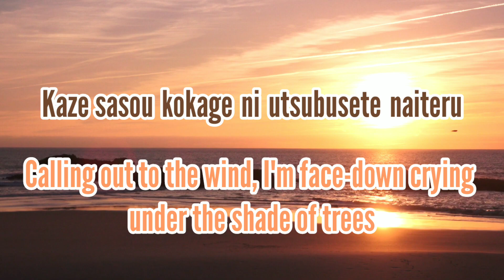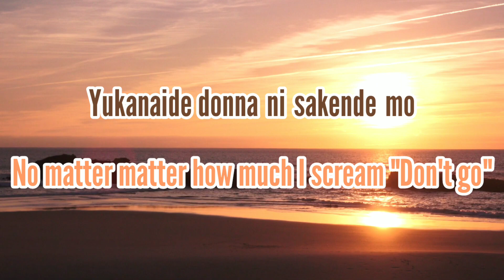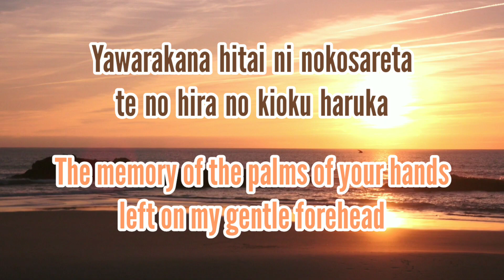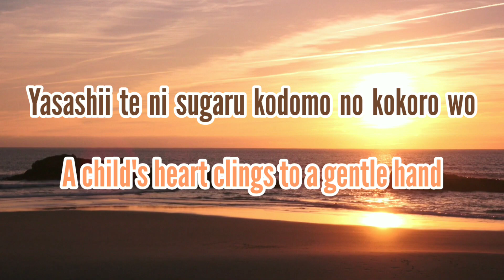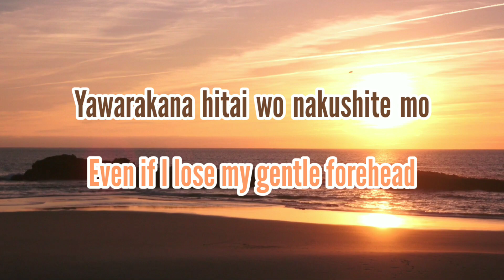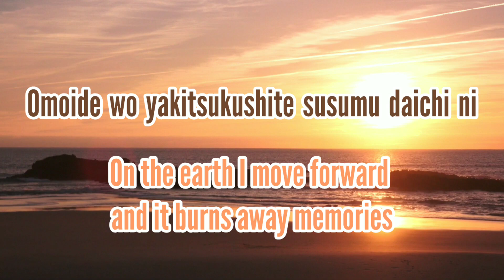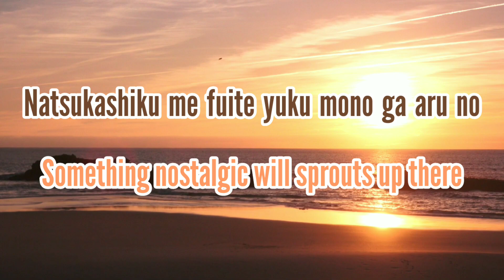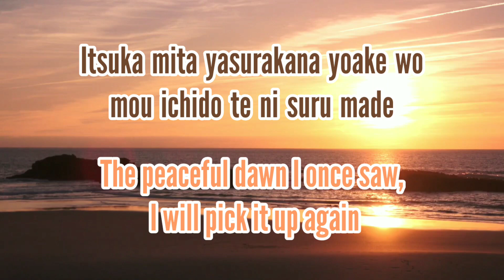FictionJunction YUUKA - Akatsuki no Kuruma (Romaji/English)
"Carriage of Dawn"

Gundam SEED insert song

All rights administered by Victor Entertainment.